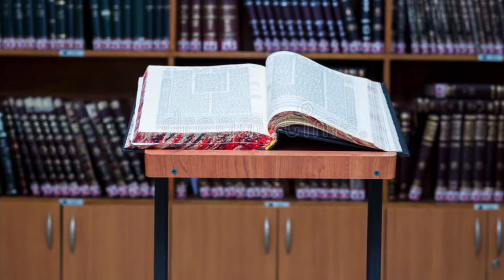Story’s of Tzadikim -7( Rabbi Yehuda Fetaya) Rav Eliyahu Gadaev 5785